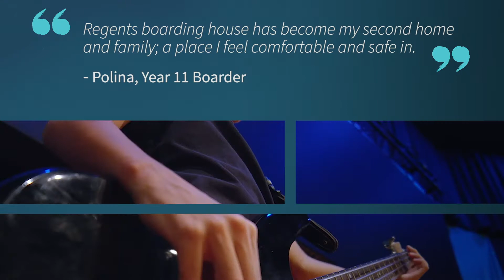Boarding at Regents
Boarding is a unique relationship between school, parent and child which brings many benefits.